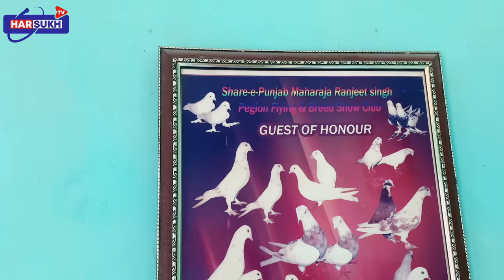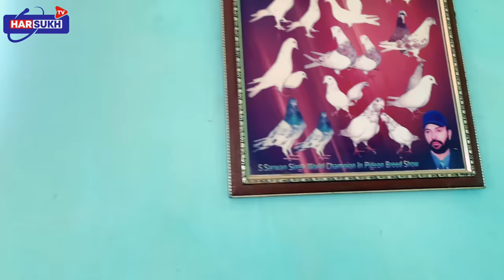Kabootar Lover Janta Alamwala Pigeon bird Video bazi | ਅੱਜ ਵੀ ਪੂਰਾ ਸ਼ੋਕ ਕਬੂਤਰਾ ਦਾ interview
Kabootar videos
Pigeon lovers
Bird lovers
Pigeons
 sardarJanta Kabooter wala
Janta alamwala
Bhinder chakra group
Interview
Janta Kabooter wala
Kabooter bazzi
Chakra group
Pigeon